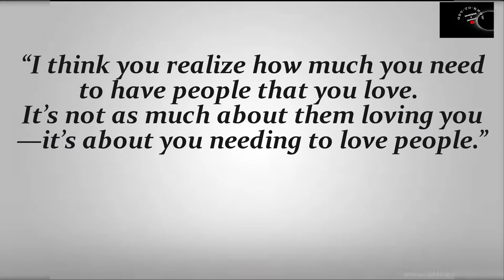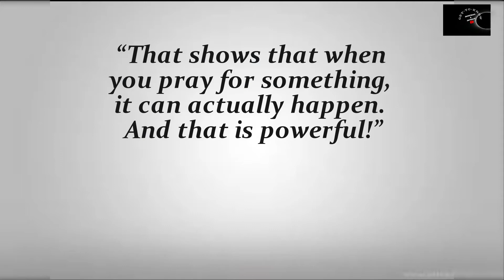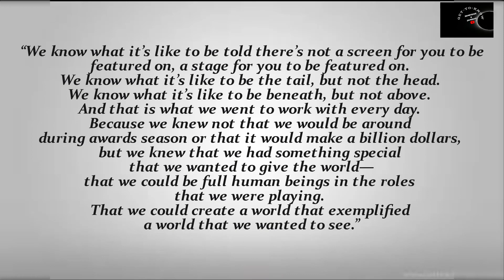Black Panther - The Inspiring King | Chadwick Boseman - Best Inspirational Quotes 2020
Chadwick Boseman
black panther quotes
chadwick boseman quotes
Inspiring Quotes
Inspiring story
Inspiring Speech
Motivational Speech